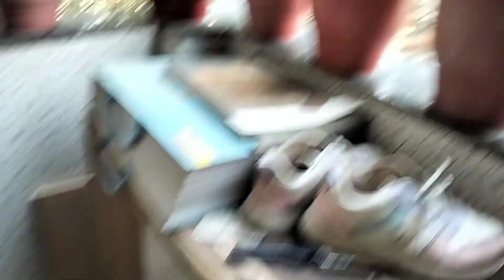Aaj main bahut kush hu 🥰||Aaj ham kha gay🚗||Tarannum Nadim 🌹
Aaj main bahut khush hu 🥰||Aaj hm kha gay🚗||Tarannum Nadim 🌹||Tarannum daily vlog

my Querys

Aaj main bahut khush hu 🥰||Aaj ham kha gay🚗||Tarannum Nadim 🌹||Tarannum daily vlog
housevifemornigvlog
muslimroutines

morningtunaghtvlog
indiangirlmornig
productivemornigroutiesindi